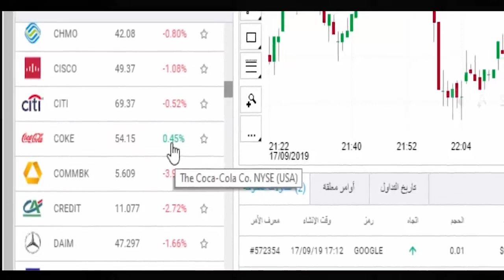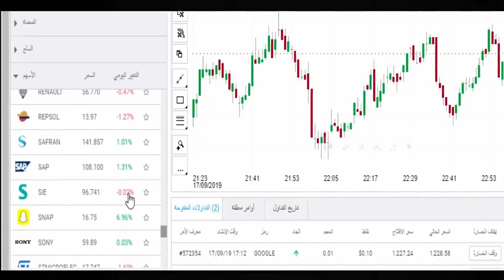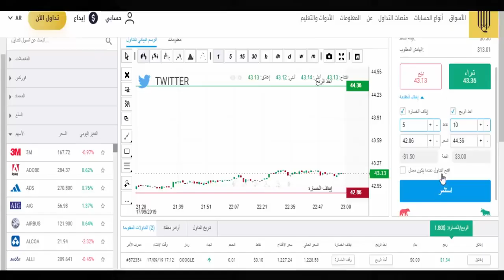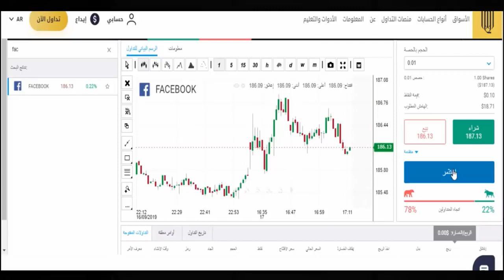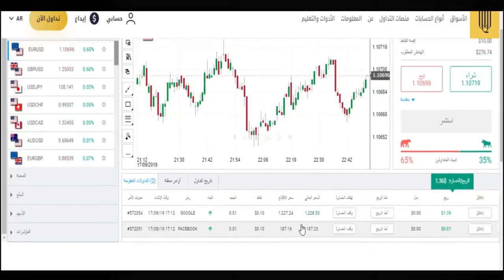ستبدأ الربح من الإنترنت بعد مشاهدة هذا المقطع 💰 جزء 2